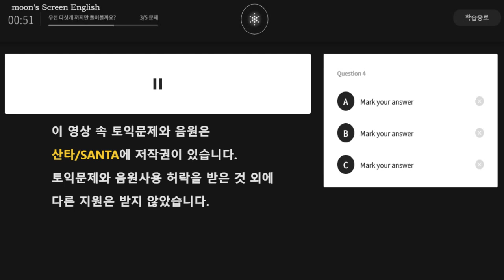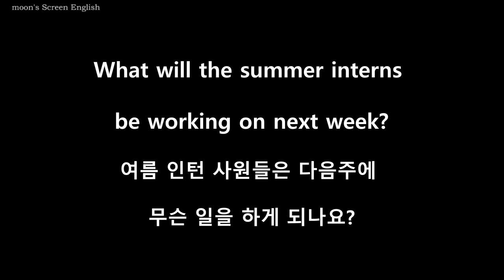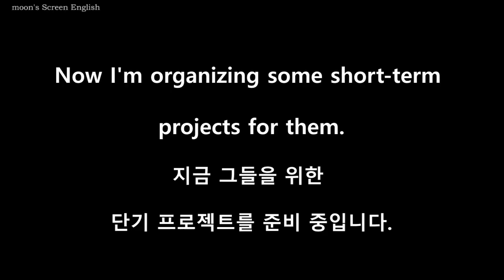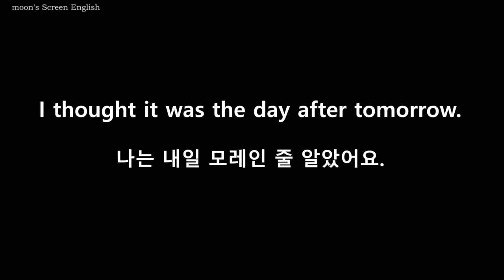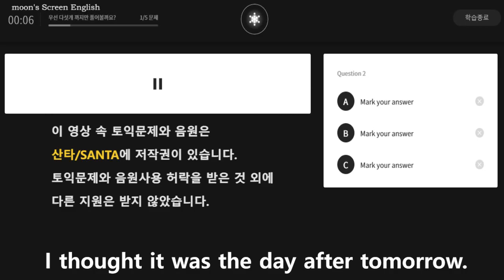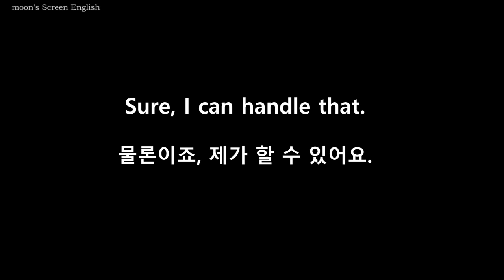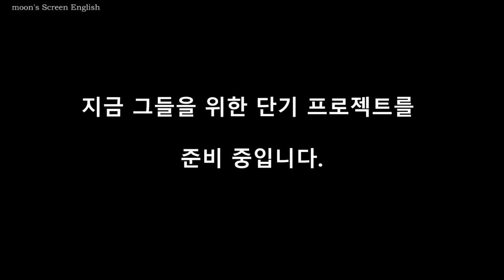토익쉐도잉 토익 LC Part2 #1 토익듣기연습 토익공부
10번 듣고 따라말하기 2:00 전체 쉐도잉 8:18